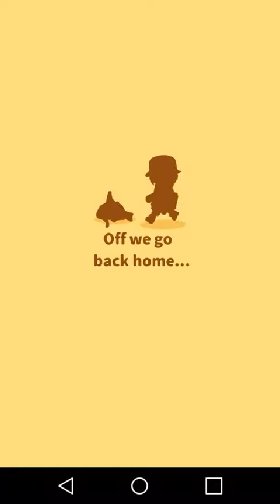Magickarp jump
Enjoy magickarp jump everyone